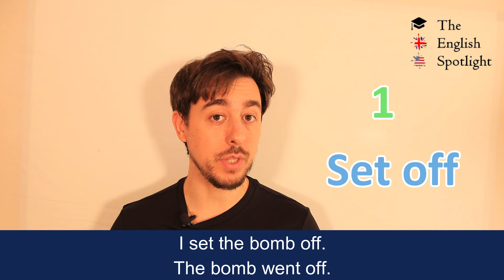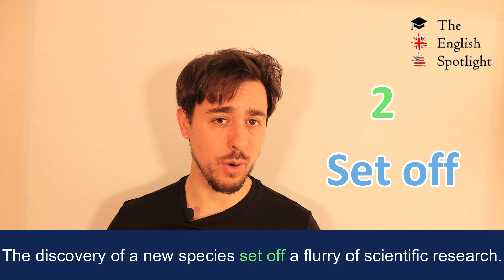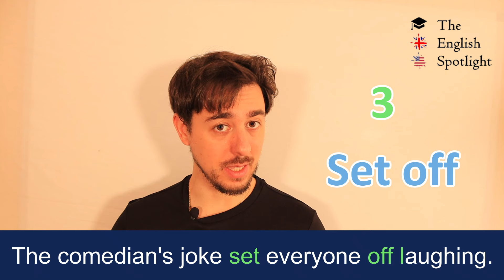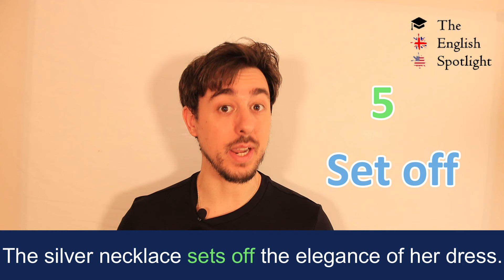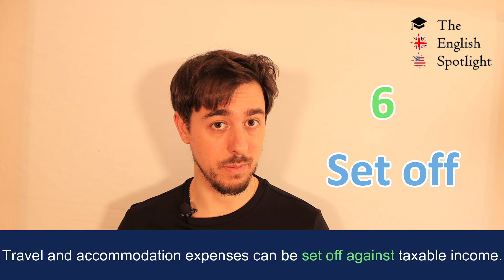SET OFF en INGLÉS (Phrasal verbs con SET)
En este video vamos a ver SET OFF dentro de los phrasal verbs de SET en INGLÉS.